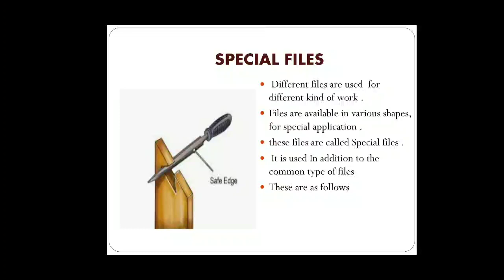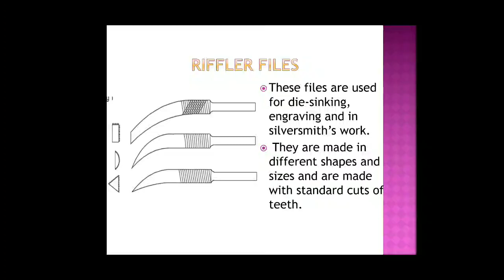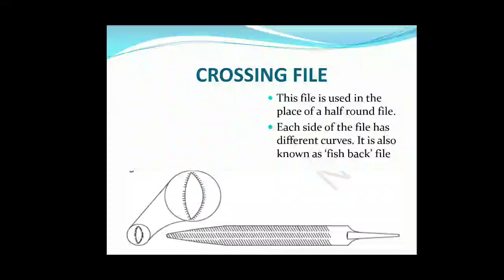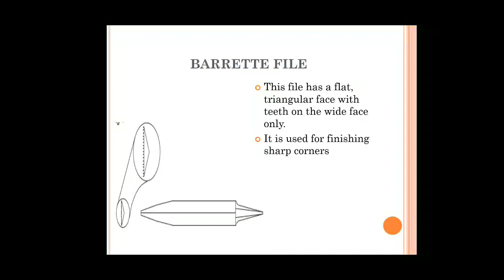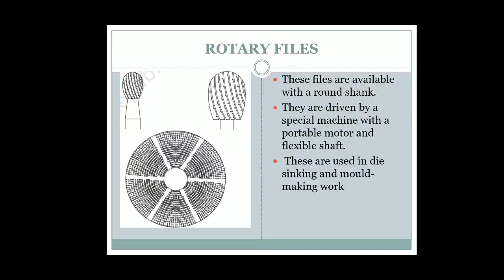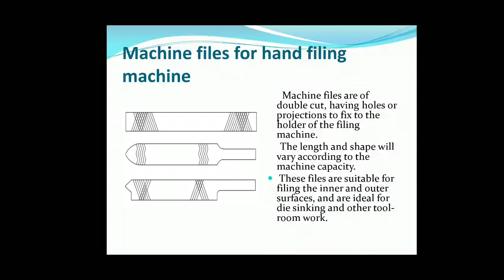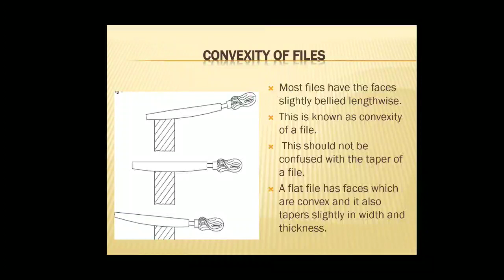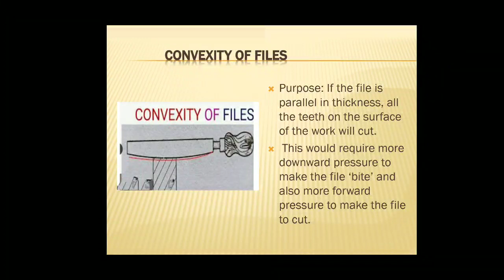Fitter First year -Special Files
ITI Areacode Online class